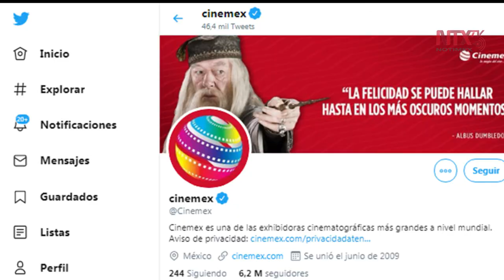Lanzan iniciativa para hacer cine desde casa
La Asociación Mexicana de Cineastas Independientes y Cinemex, anunciaron el lanzamiento del proyecto La magia de hacer cine, para que quienes estén interesados en el séptimo arte lo aprendan desde casa, a través de tutoriales.